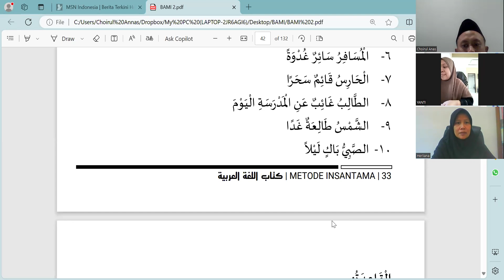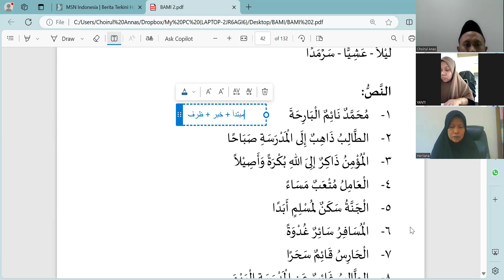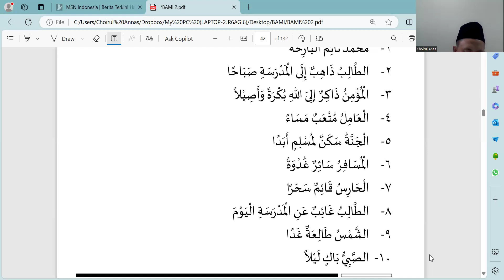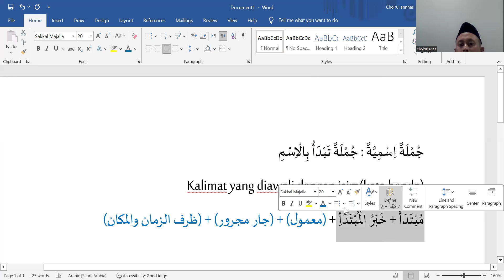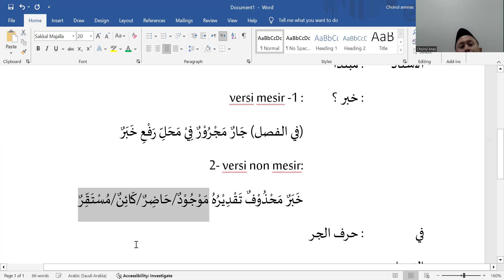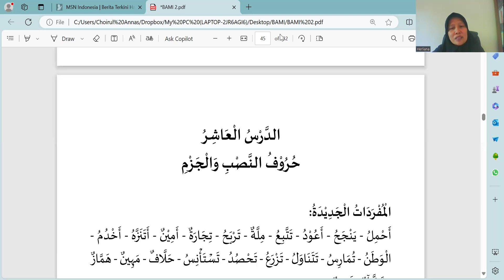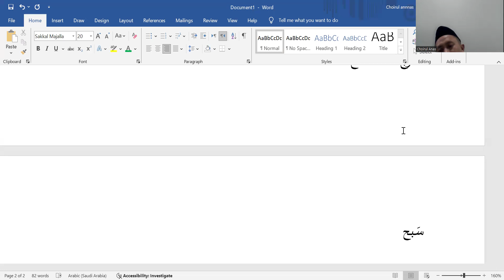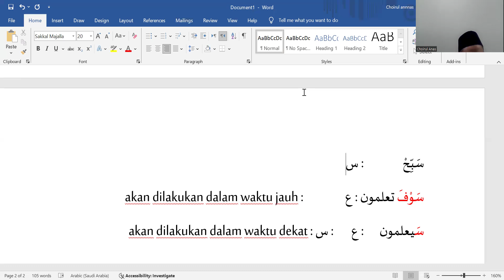bab 9 jumlah ismiyah + dzorf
ngaji bareng ust. choirul anas